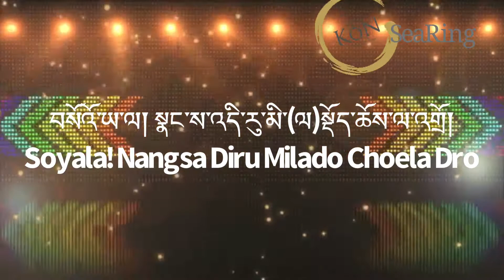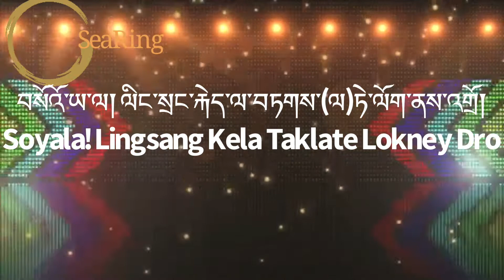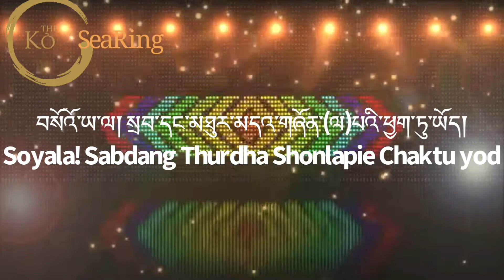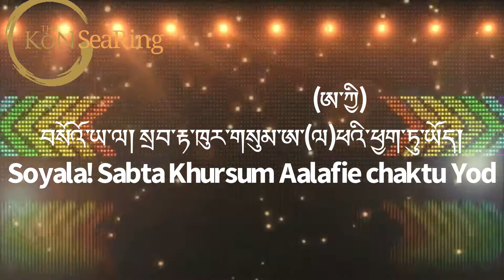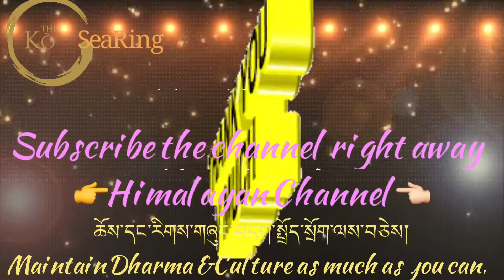Dolpo Lyrical Song 2019 | ཆུ་དེ་ཉ་མོའི་རི་ལ།